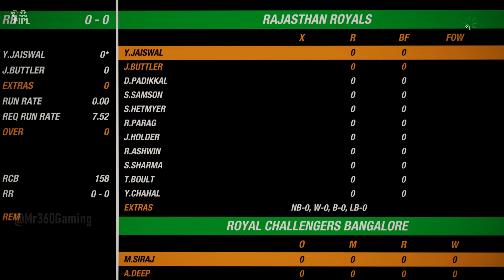RCB vs RR Match 32 IPL 2023 Match Highlights | ipl 2023 highlights today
Hello Guys Welcome to rcb vs rr Match 32 IPL 2023 Match Highlights | tata ipl 2023 highlights | Hotstar USA IPL Highlights 2023 | today ipl match highlights 2023 | today ipl dream11 team | tomorrow ipl match | ipl 2023 cricket highlights | Cricket 19 - Mr 360 Gaming

NOTE :
( This is not real Match Highlights Because this is a Cricket 19 PC Gameplay & This is TATA IPL Gaming Series Highlights  & Cricket 19 Game Developed by : Big ant Studios )

Game Editing info :

Game Name : Cricket 19 PC
Gameplay Edit by : Mr360
Game Thumbnail Edit by : Mr360
Gameplay owner by : Mr 360 Gaming

(1)LIKE
(3)SHARE

                                    Business information

(6) HARD DISK (1TB + 4TB ) WD Blue

THANKS. TO. WATCHING.

Tags,
rcb vs rr 2023 highlights
rcb vs rr ipl highlights 2023
rr vs rcb 2023 highlights
highlight ipl 2023 rcb vs rr
rcb vs rr ipl match highlights 2023
RCB vs RR Match English Highlights
RCB vs RR Match Hindi Highlights
RCB vs RR Match Bengali Highlights
RCB vs RR Match Tamil Highlights